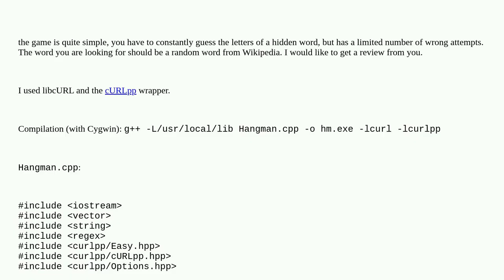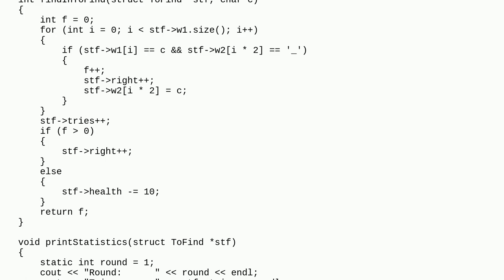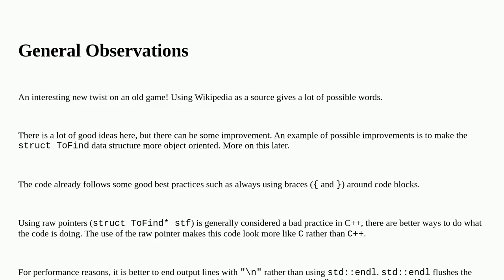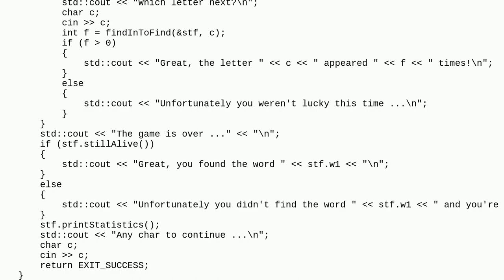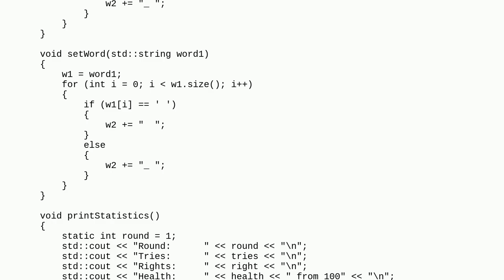Codereview: Little CLI game in C++ with random words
Little CLI game in C++ with random words

A special thanks goes out to the community

  c++ console game hangman